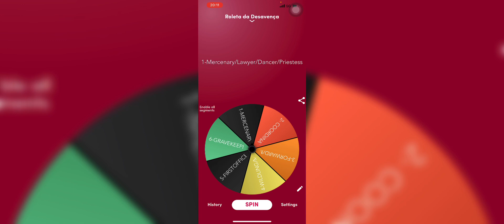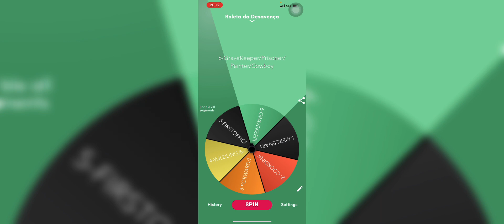Roleta da Desavença feat vD4rk, Gwen e LuNeEx - Identity V